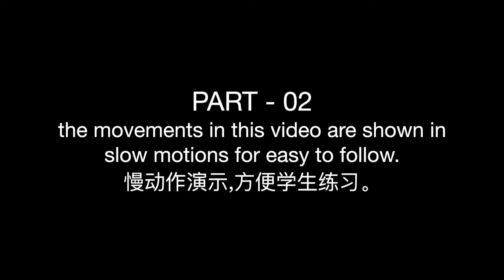Shaolin Thirteen Spear 十三枪 - part 02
(Shaolin Thirteen Spear 少林十三枪 ) This video is for learning and review at home. the movements in this video are shown in slow motions for easy to follow.